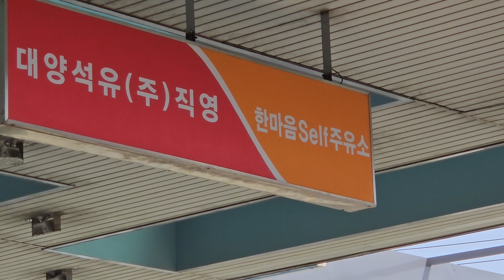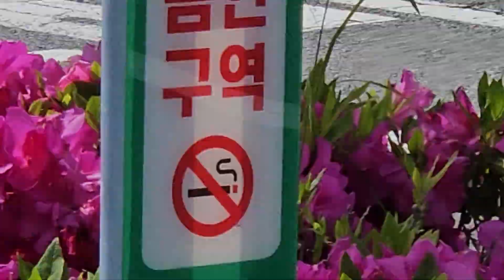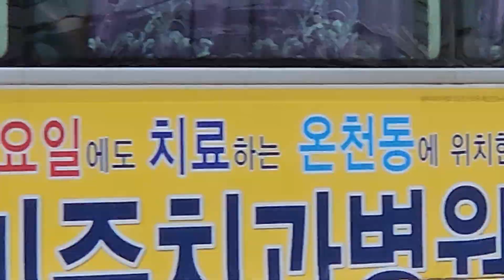6-3. 명지. 국제업무신도시 까지 걷기투어 (6-3 명지 sk한마음셀프주유소에서 ~ 을숙도대교 전망대 교양역사관 까지) 24. 4. 25